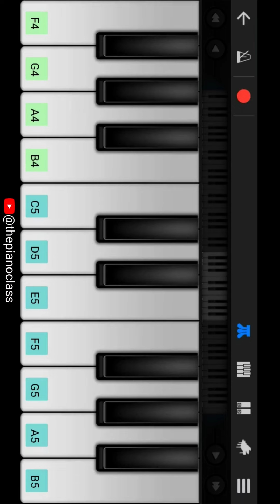Learn Srivalli On Piano In ( 1 Minute ) With Notes ashortaday | ThePianoClass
Piano Notes:
D5 D5 D5 D5 D5 E5 F5# D5
F5# E5 A5 F5# E5
D5 C5 C5 B4 C5 B4 D5 C5 B4 A4 G4 F4#

𝗔𝗯𝗼𝘂𝘁: ThePianoClass is a YouTube Channel, where you will find Hindi, English, Punjabi, Marathi, And South Indian’s song’s piano tutorials, tutorials are presented in Mobile Piano format Because of which everyone can learn easily, New Video is Posted Every Week :)